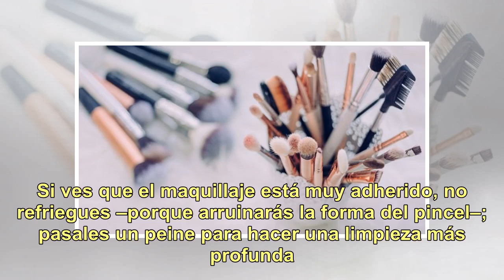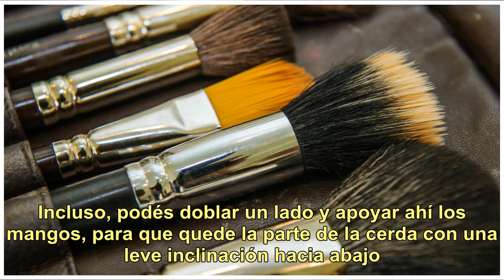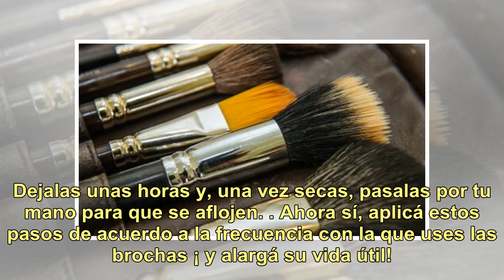Cuatro pasos para limpiar tus brochas de maquillaje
Si alguna vez te maquillaste, probablemente sepas que luego de lograr el look que buscabas quedan las brochas sucias. Cada tanto es necesario limpiarlas, para que no se acumule el polvo de la sombra o rubor, la base o el delineador en gel. Esto es importante no solo para evitar mezclar colores sino ...